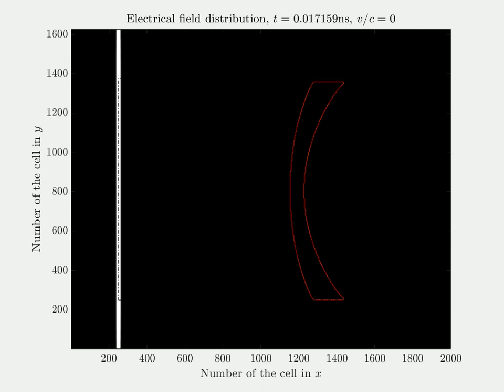Negative meniscus lens illuminated by a plane wave